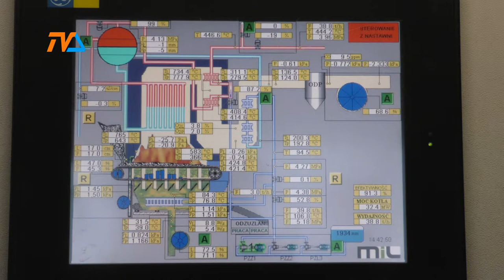Pec- wysoko w ogólnopolskim rankingu |TVSUWAŁKI